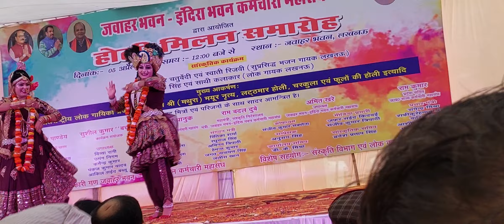ब्रज. मथुरा राधा कृष्ण मनमोहक नृत्य , मथुरा के कलाकार